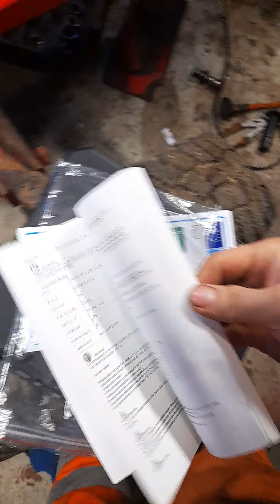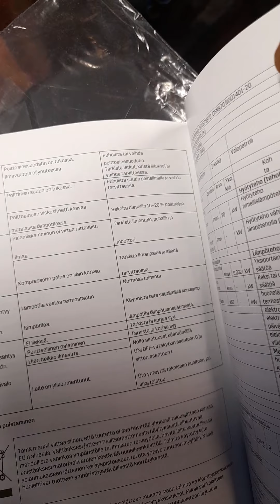prof 30kw hallilämmitin ja valmetin sähköjä